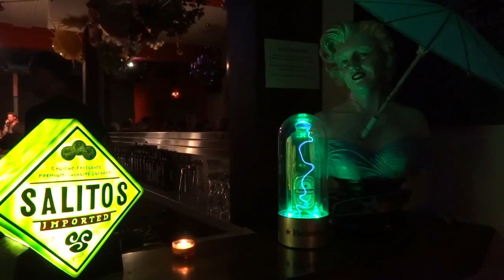"Unplugged" Live on Stage Elysee Aachen 11.09.2014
Cajon: George Townsend